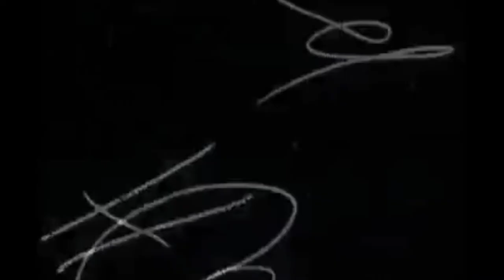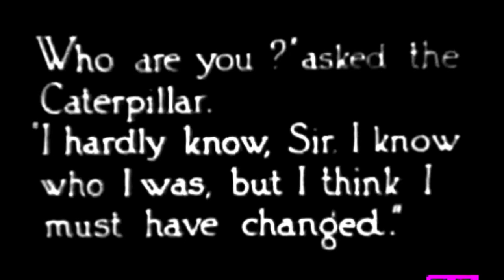She Rings The Changes performed by Kerry Getz, written by Martin Newell.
She Rings The Changes, song by Martin Newell and performed live by Kerry Getz at Martin's 'Golden Afternoon' concert in Colchester 2004. The audio is from that show. I was asked to create a video with the track for a special benefit DVD release, the information about which I will update on here soon. Rather than just lip synch to the track (blurg!), I thought I'd try to attempt to illustrate the song using images from various Alice in Wonderland films dating from 1915. Plus, I had made the White Rabbit costume years ago and decided to try and put it to good use.